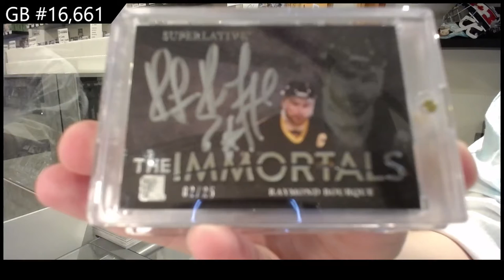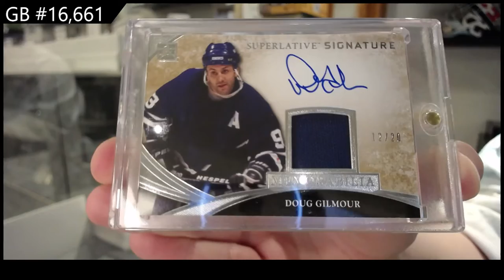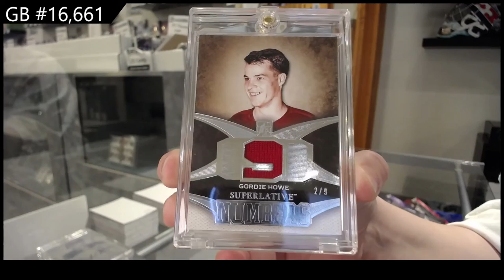15-16 Leaf Superlative Hockey Box Break - C&C GB #16,661